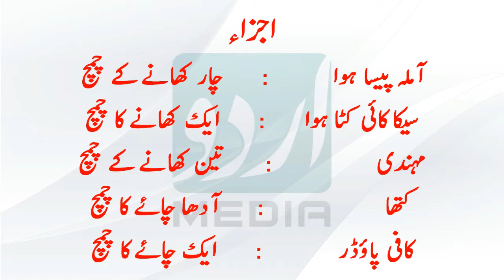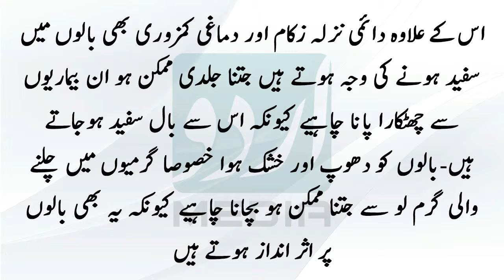Balom Ki Safaidi | Kam Umari Main Safaid Baal | Balon ka Qudarti Siya Rang | Gharelu totkay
Description:

Has become a problem of whiteness everyone in today's hair-it's very common that should not gray at an early stage, but in some cases, the legacy of white hair on-beautiful hair is an important part of the male personality but premature ties hair gray can affect men's figure gray hair in men usually begins after thirty years is largely due to the high heat, dust and hair, which is not such care the Requiring.